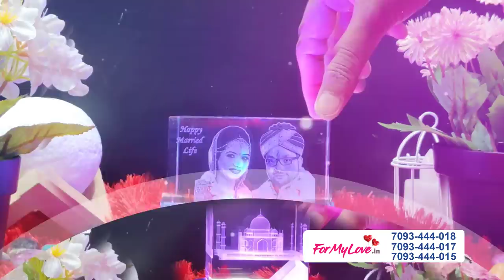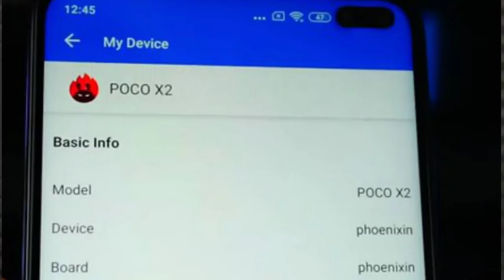TechNews in telugu 556:poco x2,coronavirus in india,nokia under display camera,realme smart band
TechNews in telugu